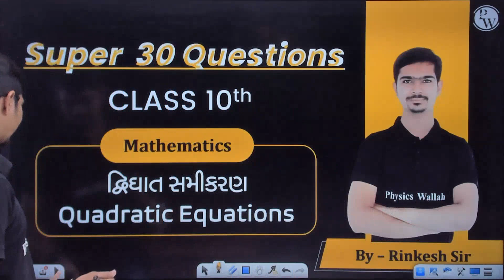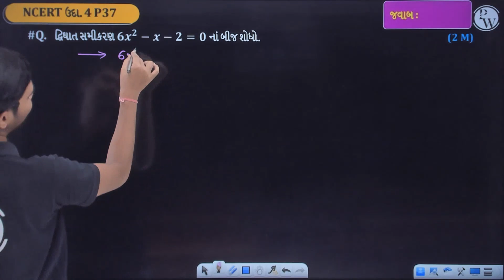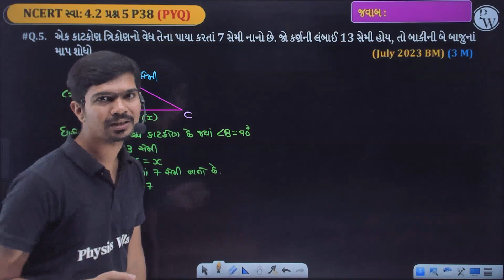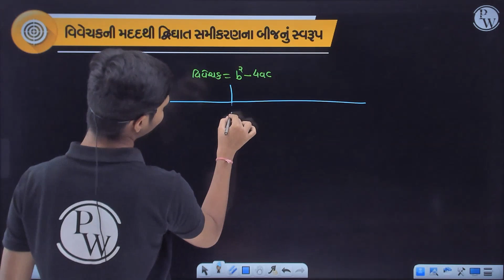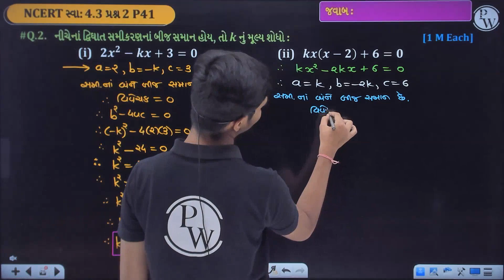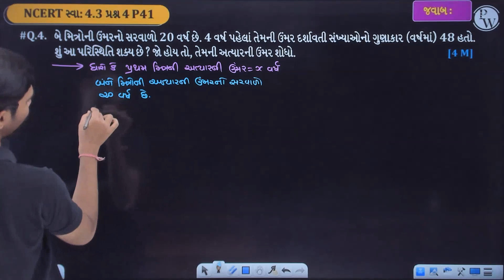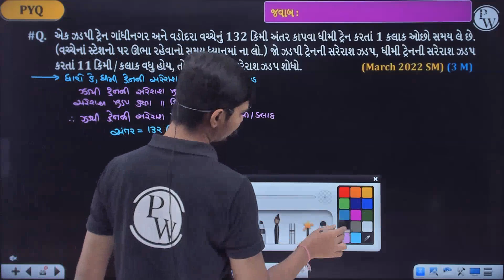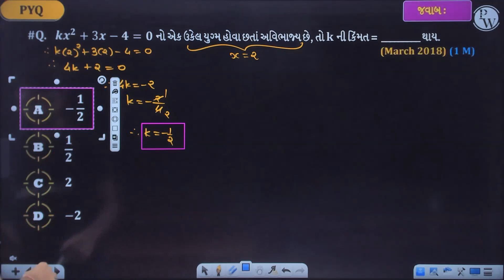દ્વિઘાત સમીકરણ | Super 30 M.IMP Questions | Maths | STD 10th/GSEB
🔰To Enroll in the Board Booster Batch & Get Access to Class Notes & Other things
🔰To Enroll in Yashasvi (Gujarati) Batch & Get Access to Class Notes & Other things
This video is a collection of 30 most important questions on quadratic equations in Gujarati for the students of STD 10th of GSEB. The video covers the topics such as the standard form of quadratic equations, the methods of solving quadratic equations by factorization, completing the square, and quadratic formula, the nature and relationship of roots, and the applications of quadratic equations in word problems.